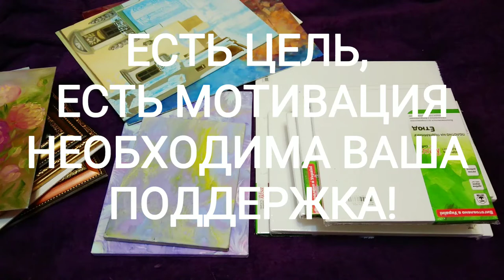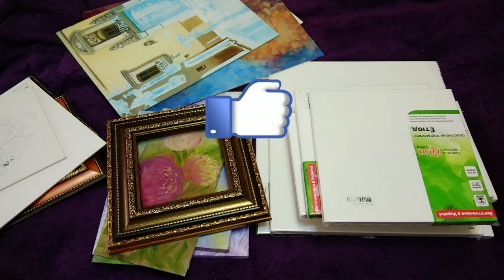МАРАФОН - "50 КАРТИН ЗА 3 МЕСЯЦА"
Привет друзья!
Начинаю свой МАРАФОН - "50 КАРТИН ЗА 3 МЕСЯЦА"!
ПРОШУ ВАС ПОДДЕРЖАТЬ МЕНЯ В ЭТОМ : просмотрами, лайками, комментариями, перепостами!
Есть Цель, Есть Мотивация - НЕОБХОДИМА ВАША ПОДДЕРЖКА!
Видео с картинами по "марафону" буду выкладывать в этом плейлисте -

Берегите себя, здоровья вам крепкого!
инстограм: oksanakucheneva
Все кто желает поддержать, ВЫ можете сделать удобным для ВАС способом:
1. Карта Приват банка ГРН. № 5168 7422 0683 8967 Кученёва Оксана
2. Donut (для всех стран)
Вы можете смотреть другие видео с моими работами, картинами и поделками в плейлистах
ПЛЕЙЛЕСТЫ: